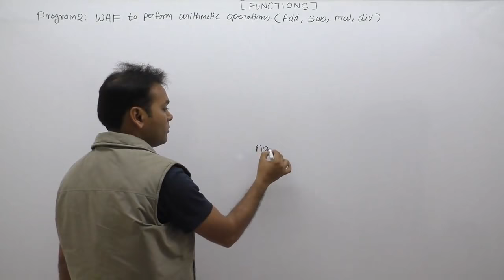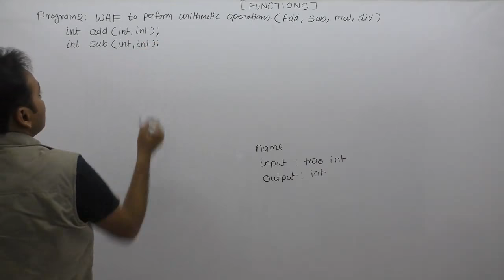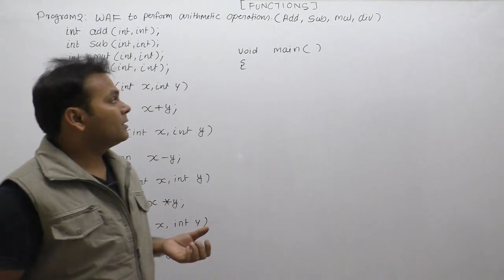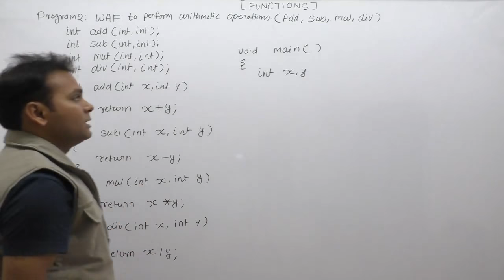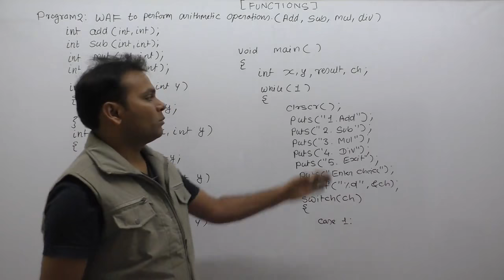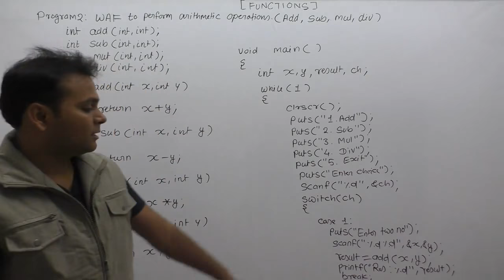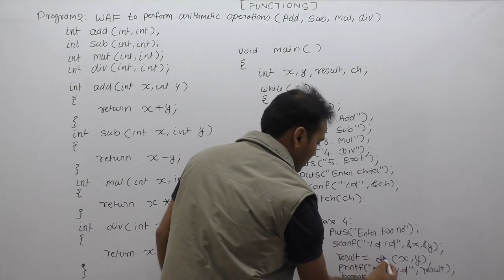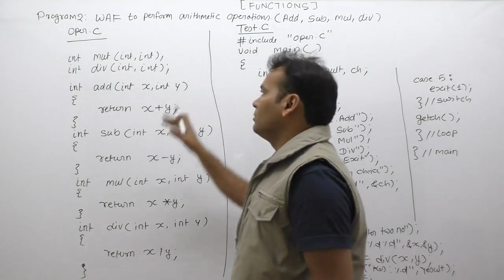c program for addition subtraction multiplication and division using function | Part650| C by Girraj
About This Video Lecture: c program for addition subtraction multiplication and division using function|arithmetic operations using functions